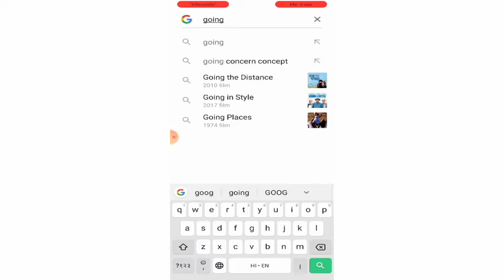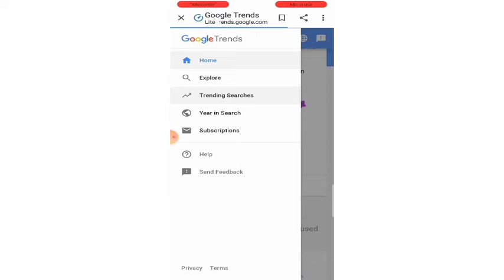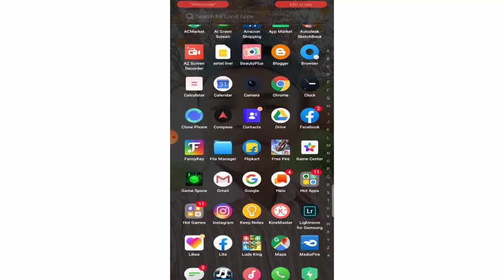topics How to search topics for YouTube video || trending topics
hii friends

welcome to hamare youtube
channel GS dream tech

dosto is video me youtube ke
liye trending topics kaha se
search kare 🔥🔥🔥
dosto video ko pura dekhe